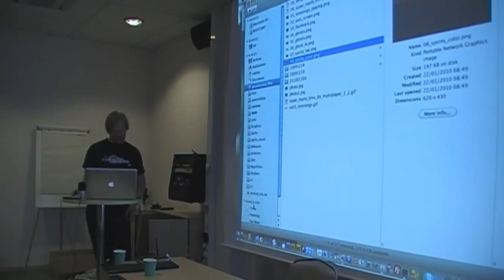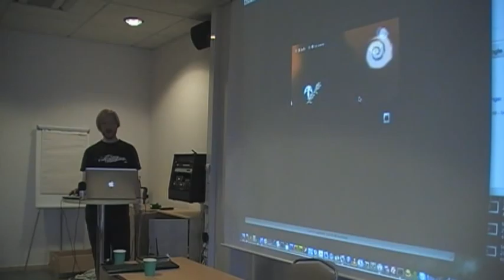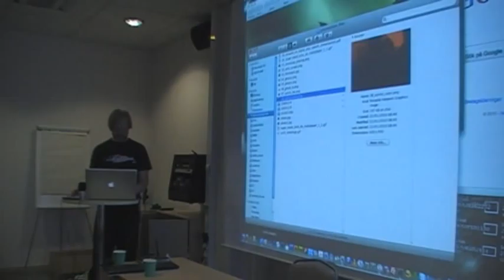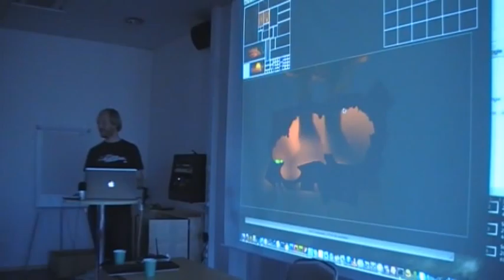Mattias Ljungström on Spirits 2/3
Mattias Ljungström talks about his work with Spaces of Play and their current "Lemmings game" called Spirits.

This was recorded at No More Sweden 2010, July 10.